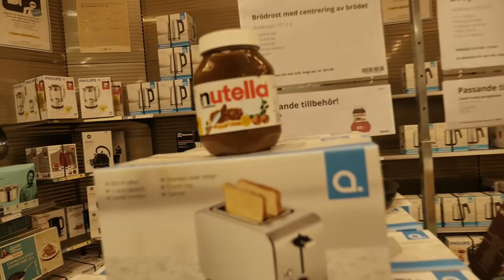KÖPER EN TV TILL MIN BROR! (överraskning)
Dags att vara lite schyrre mot min b-roder aye aye !